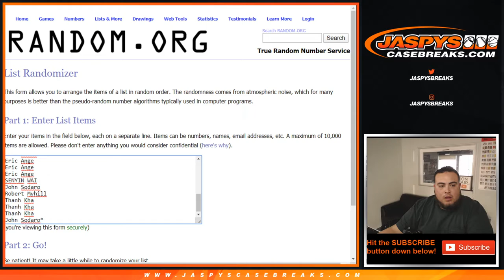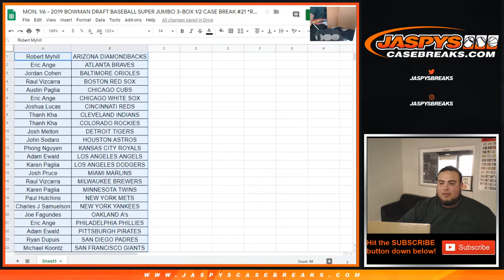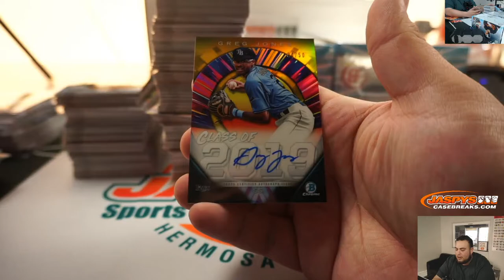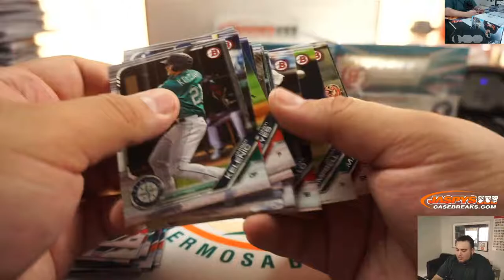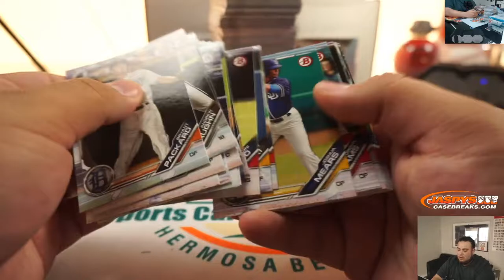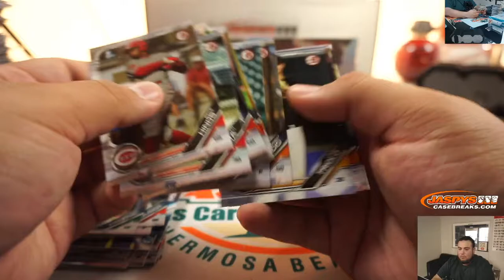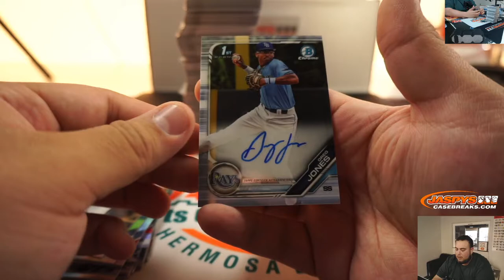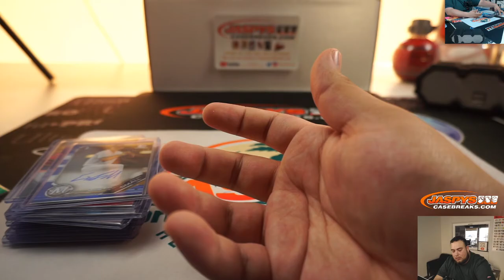MON. 1/6 - 2019 BOWMAN DRAFT BASEBALL SUPER JUMBO 3-BOX 1/2 CASE BREAK #21 *RANDOM TEAMS*